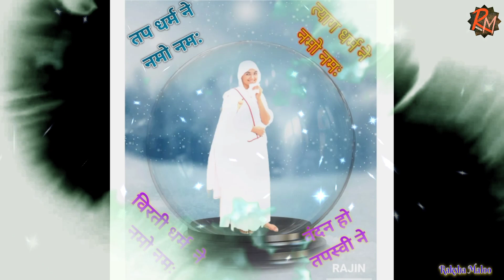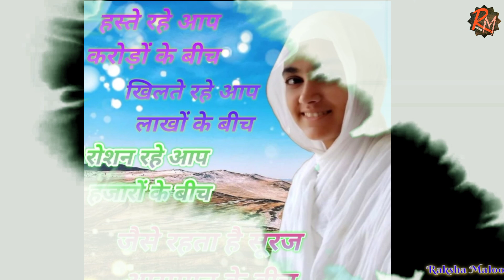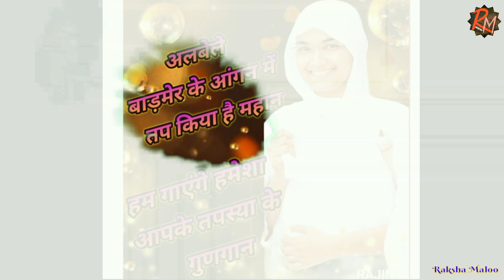# वर्षीतप पारणा प.पू.साध्वी श्री जिनप्रिया श्रीजी म.सा.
परम् पूज्य गुरुवया श्री कैवल्यप्रिया श्रीजी म.सा
                की सुशिष्या
प.पू. साध्वी श्री जिनप्रिया श्रीजी म.सा.
         के वर्षीतप की खूब-खूब अनुमोदना
                          करते है।

             🎬Video Editing 🎬
                 Raksha Maloo